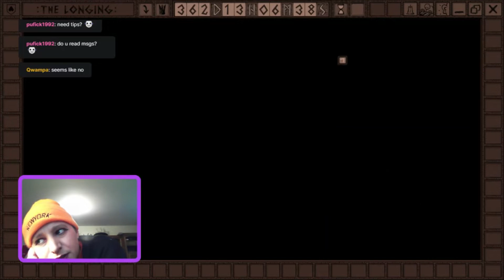ratedrachel Twitch video game The Longing n Air Guitar LIVESTREAM 10-18 (Part 3/4)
34-year-old female who grew up not allowed to play video games, upon the request of a friend, tries out Twitch for the thirty-second time, in the very home that was unplugged in the 90's except for mostly PBS. I've played video games with roommates before, and love playing all kinds of non violent video games (hence "ratedrachel"), and would love to invest in an even cooler setup in the future, in conjunction with my career building in the communication/media/nonprofit/horticulture fields. Trying to build a following! I've been on TV 6 times, and aspire to be back on in a paid sense, so his suggestion was probably to have more practice in a live broadcast setting too.